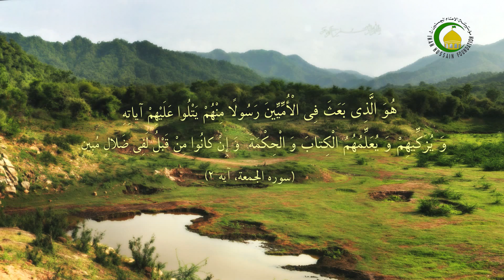43. মোর্শেদ বা পথপ্রদর্শক - বক্তা : সৈয়দ এহসান হুসাইন হুসাইনী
এই আলোচনায় আমরা জানতে পারবো যে মোর্শেদ বা পথপ্রদর্শক প্রয়োজনীয়তা ও মোর্শেদ বা পথপ্রদর্শক কেমন  হতে হবে।